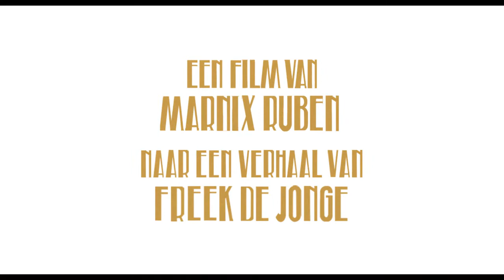De overkant - Marnix Ruben / Trailer MECAL 2016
COMPETICIÓN INTERNACIONAL